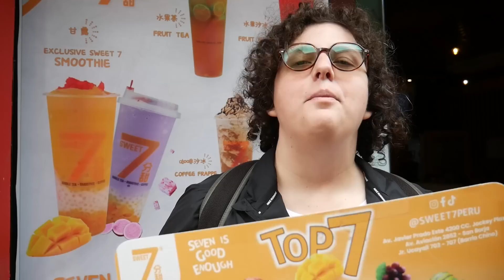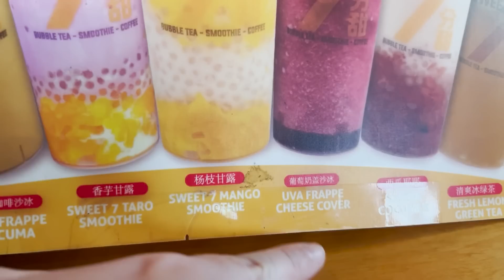LOS FAMOSOS BUBBLE TEA DE LA CALLE CAPÓN - Ariana Bolo Arce